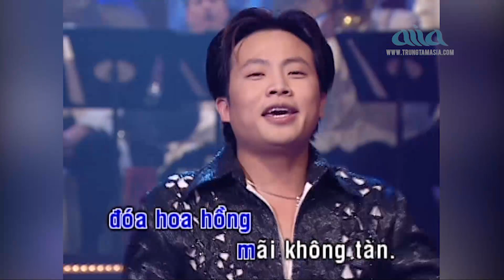Hôn Môi Xa - KARAOKE | Tone Nam | Gia Huy